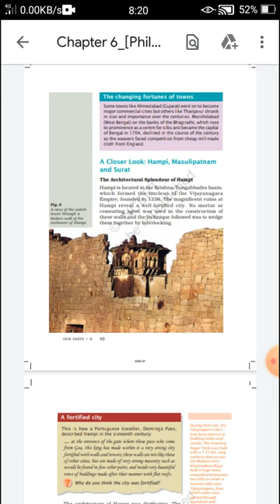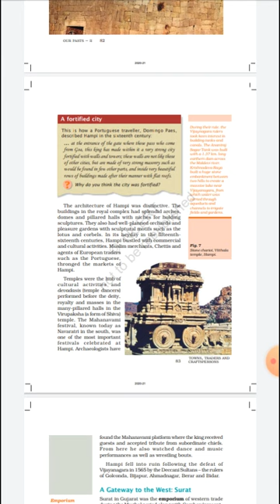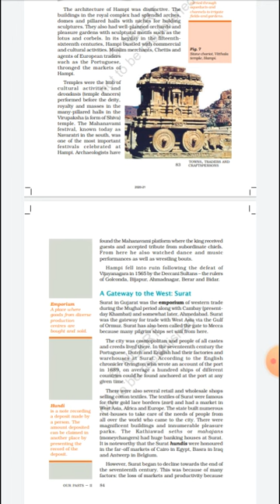class 7-History-Chapter 6-Towns traders and carftspersons